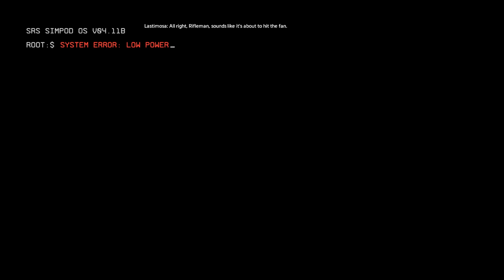Titanfall 2 [1] The Pilot's Gauntlet // Jumping to It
This tutorial is very promising. I'm really digging these movement mechanics. And a very cool opening video. Really nails what felt fun about  the original Titanfall MP—even when you were doing poorly, there were a bunch of AI-controlled bots that made it so you felt powerful.